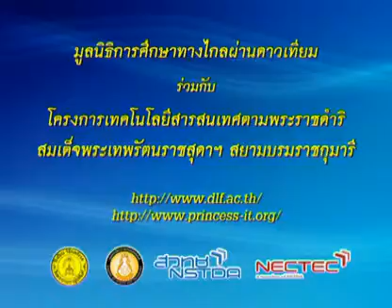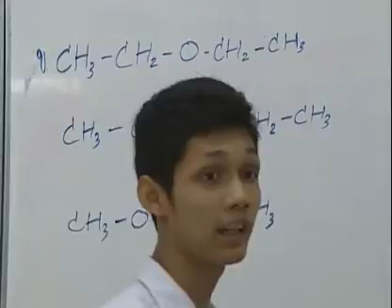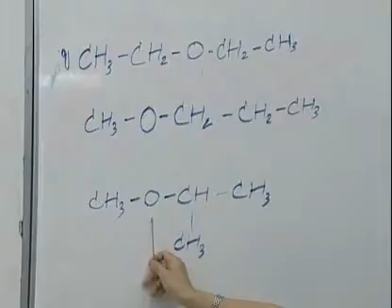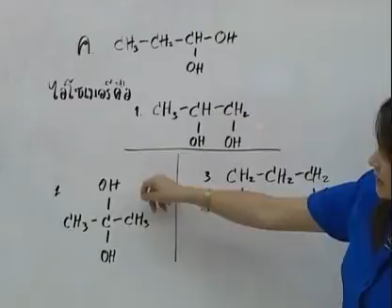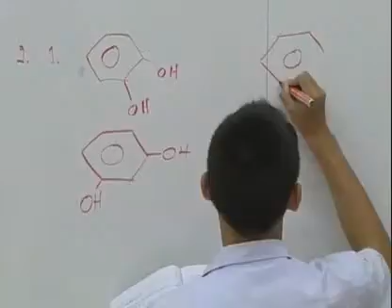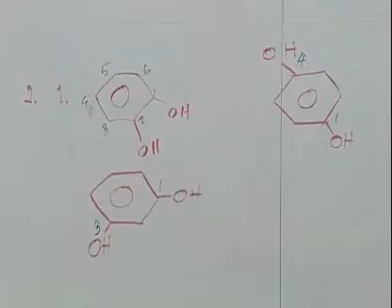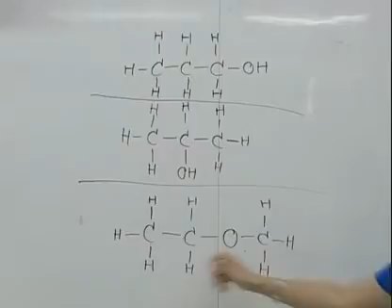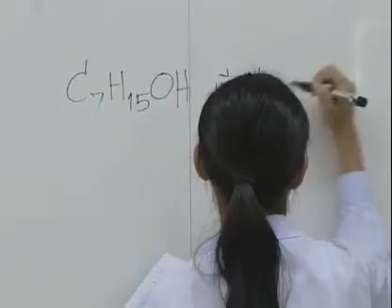060 51chM6 017Bh chemistrym 6 เคมีม 6